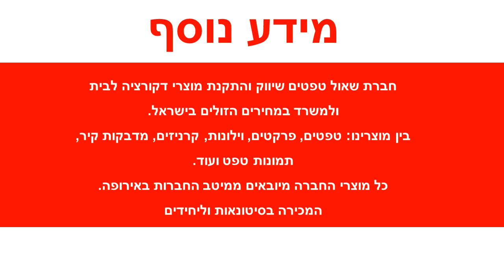טפט ורדים קטנים ועלים פסים לאורך גוון לבן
טפט לקיר מסדרת טפטים מותגי יוקרהמדובר על סדרת טפטים יוקרתיים איכותיים מאוד מתוצרת ארצות הברית.הטפטים מיוצרים על ויניל איכותי מאוד המאפשר לקיר לנשום ובכך הטפט מחזיק לאורך עשרות שנים גם לאחר הורדת הטפט תשתית הקיר אינה נפגעת עקב חומר הטפט.ניתן לקבל שירותי הדבקת טפטים בתוספת תשלום.למי שמעוניין לבצע את התקנת הטפטים באופן עצמאי ניתן לרכוש ערכת כלי הדבקת טפטים במבצע.הטפט יכול להשתלב יפה בכל קירות הבית אם זה בתור טפט לסלון או כטפט לחדר שינה או לכל קיר אחרהטפט מתנקה בקלות ע"י מגבון לח.הטפט מוזמן בהזמנה מיוחדת ועל כן לא ניתן לביטול או החזרהלכל בירור או שאלה יש לפנות לצוות שאול טפטים בטלפון: 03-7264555